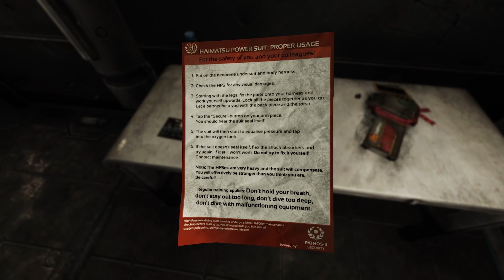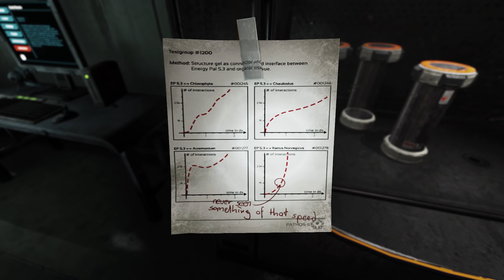Ross, WAU & ein neuer Anzug! | SOMA (PC) #08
Ich wollte SOMA (wie im passenden "Story Mode" angekündigt) schon sehr lange in kompletter Form präsentieren, jetzt wird genau das in Form einen Let's Plays passieren.

Warum die Story rund um Simon Jarrett bei mir als eine der besten des Genres abgespeichert ist, das möchte ich euch hier zeigen. Entsprechend ist das alles andere als ein "blindes" Projekt, ich werde auch das ein oder andere Mal die Immersion komplett brechen.

Außerdem entschuldige ich mich gleich für die miese optische Qualität; YouTube kommt bekanntermaßen mit dunklen Sachen nicht so gut klar. Deshalb habe ich auch in einer höheren Auflösung gerendert, das Projekt ist aber nur in Full HD aufgenommen.

► Mats - @TweetMats
► Basti - @clictrg